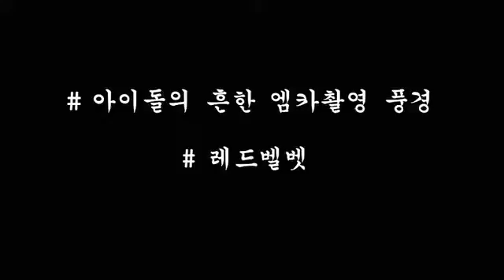160317 Red Velvet M Countdown Twitter Video Update